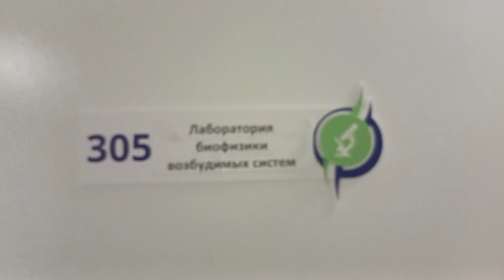Биологическая лаборатория МФТИ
День открытых дверей МФТИ Физтех школа биологической и медицинской физики ФБМФ VID 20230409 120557